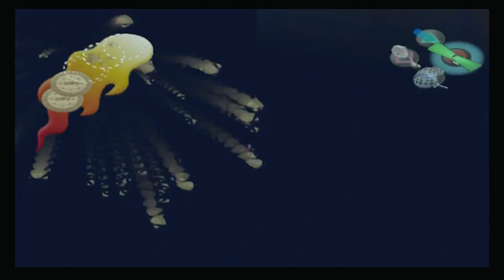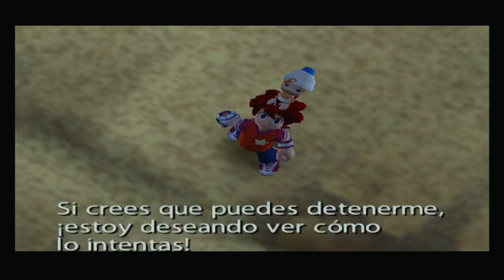Ape Escape 2 (Gameplay en Español, Ps2) Capitulo 12